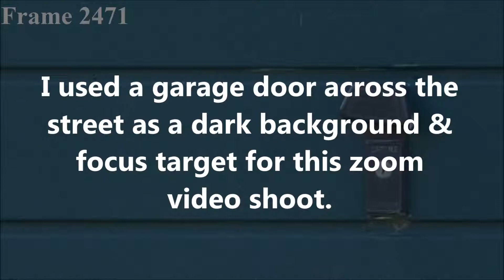Unexplained Phenomenon Part 7: October 16th 2018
This sequence reveals the transit of two more of the inexplicably bizarre objects that I could see in the street outside my home.  But without magnification and slow motion, that high strangeness is not at all obvious.  The original video was shot at a rate of 25fps.